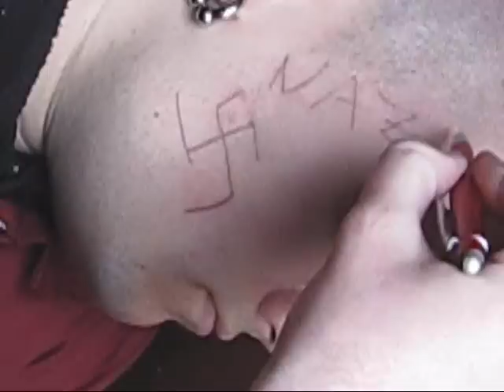skinhead cu obraz nazificat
Kiftea se face praf la munte :P

muzica de elvis presley si south park